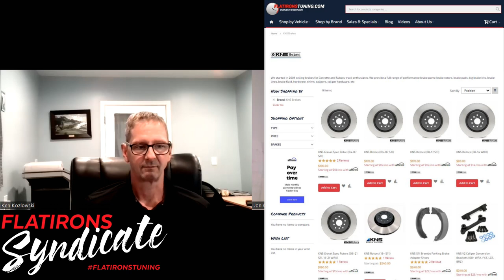Better Brake Pads and Rotors Vs. Big Brake kits with Ken from KNS Brakes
For episode 86 of the Flatirons Syndicate Motorsports Podcast, Jon sits down with Ken from KNS Brakes for a deep conversation about, you guessed it, brakes.

In the Subaru world, whether you have a WRX, STI, or a BRZ, there are a lot of options when it comes to brakes.  And if you have a WRX, one of the first upgrades that people tend to look at is moving up to the STI Brembo Brakes.  To do this properly, you need some special parts in the rear, and KNS has the best options for many of these swaps.

Not only that, but Ken, and KNS in general has a ton of experience with a variety of brake pads and rotors for many different applications.

Since brakes were the topic of conversation for this episode, we start talking about pads and rotors and the different options that you have there.  Once we covered those, we then move on to talking about when you would need to look at a Big Brake Kit, and the things that you need to consider there to make sure you get something that will work best for you.

So if you have been wanting to upgrade the brakes on your car, and you aren't sure what the best place to start is, you are in the right place.

In this episode:
00:00 - Intro
00:15 - Ken from KNS Brakes
04:05 - Things changed in 2002 with the arrival of the WRX
05:50 - The origin of KNS Brakes
09:15 - STI's and WRX's need brakes
11:05 - STI Rear brakes aren't nearly as easy to put on a WRX as the fronts
14:10 - Brakes are a critical consumable part
15:15 - Getting the brakes to work is harder than building power
17:17 - Brakes are so reliable on the street, it is easy to overlook them when you first go to the track
20:50 - It is easier to overcome your tires grip with the brakes than with power.
22:20 - The first two options you have to improve your brakes capacity are better pads and better rotors
24:30 - With brake pads compound and size matter a lot
26:27 - What should your primary consideration be when picking a track pad?
27:45 - The ability to modulate the stopping with the brake pedal is key
33:30 - There is no one best brake pad compound.  Testing to find the compound that works best for you is critical
37:00 - What part do rotors play in this?  What should you be looking for?
37:57 - Exotic sports cars always have drilled rotors, isn't that what I want? (NO)
41:05 - What do slotted rotors do?
43:15 - Cheap rotors Vs. Expensive rotors.  What is the difference?
47:45 - What about using the cheapest rotors you can get and then just throwing them away?
51:45 - How can you tell when you need a big brake kit?
54:44 - What are some good entry level track pads?
57:48 - What do you want to look for with your pads and rotors as you start tracking your car?
1:03:27 - What are the things to consider when picking a big brake kit?
1:09:50 - Let's talk about brake bias
1:20:03 - What do you look for on your car or other cars at the track?
1:23:23 - Learning to use your brakes more effectively will make them work better (driving instruction)